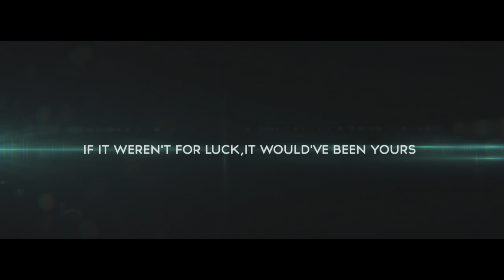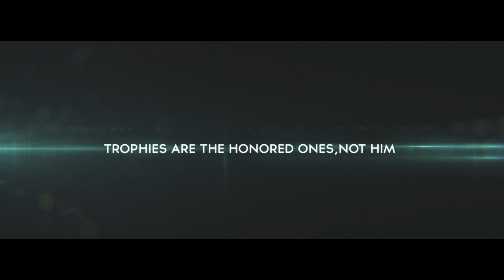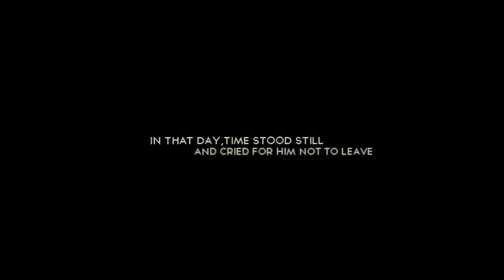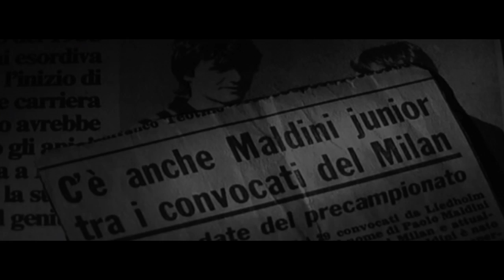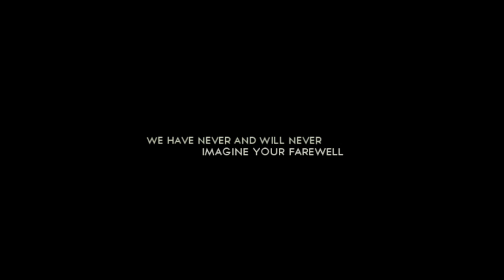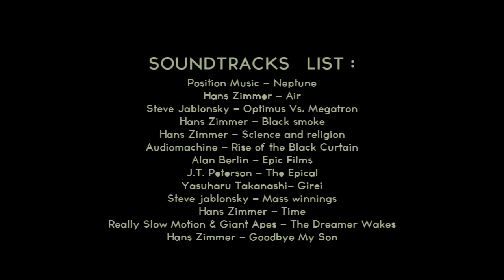Paolo Maldini -The legend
1-Position Music - Neptune - 2WEI
0:03 - 1:40

Hans Zimmer - "Angels & Demons" - Air
1:54 - 2:45

Hans Zimmer - "Angels & Demons" - Black smoke

Hans Zimmer - "Angels & Demons" - Science and Religion
4:10 - 5:36

14:06 - 17:40

Hans Zimmer - Goodbye My Son
20:44 - 21:46

Steve Jablonsky - Optimus vs. Megatron
2:55 - 3:52

Steve Jablonsky - Mass winnings
11:47 - 12:48

Steve Jablonsky -You Have a Special Purpose in Life
12:48 - 13:31

Yasuharu Takanashi - Girei
Naruto Shippūden Ost
Audiomachine - Rise of the Black Curtain [No Choir]
5:38 - 6:49

Alan Berlin - Epic Films
J.T. Peterson - The Epical
Really Slow Motion & Giant Apes - The Dreamer Wakes
17:45 - 20:00

Composer: Gresby Nash
Track: The Dreamer Wakes
Album: Into The Horizon

A Film by Abdullah ALdawas
Produced by: P21-ALMILANY (Abdulrahim)
Release:2017